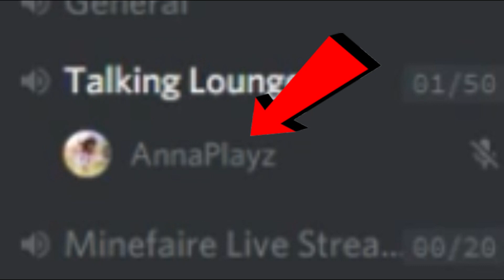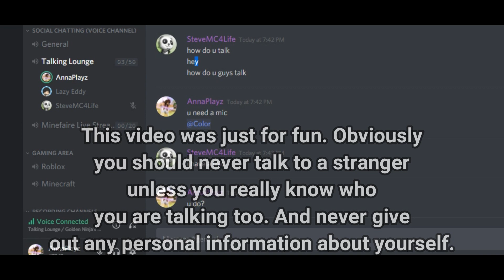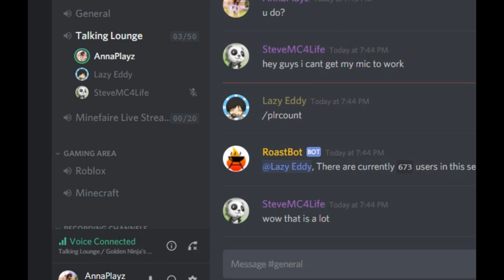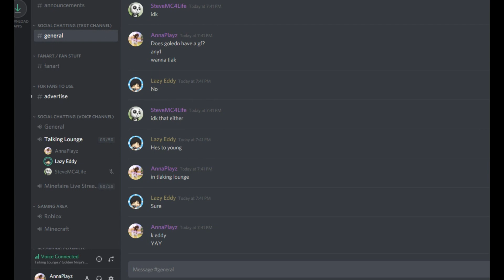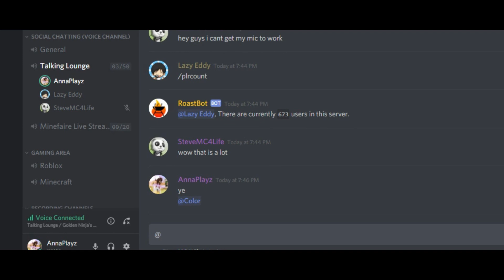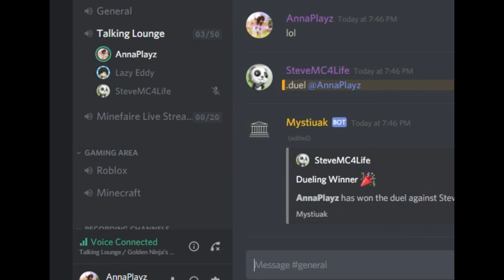TROLLING MY DISCORD SERVER AS A GIRL! OMG!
► THIS WAS SO FUNNY TO MAKE.
► THANKS TO LAZY EDDY WHO HAD NO IDEA ANNAPLAYS WAS GOLDEN NINJA 50
► YOU SHOULD NEVER TALK TO ANY STRANGER IN REAL LIFE OR ON DISCORD UNLESS YOU KNOW WHO YOU ARE TALKING TO OR HAVE GOT TO KNOW THAT PERSON AND AS ALWAYS NEVER GIVE OUT ANY PERSONAL INFORMATION ABOUT YOURSELF OR ANYONE ELSE.

► LIVE STREAMS EVERY WEDNESDAY AT 6PM EST & EVERY OTHER WEEKEND!
► DAILY VIDEOS 3PM EST THURSDAYS, 12PM EST FRIDAYS, SATURDAYS, SUNDAYS DURING SCHOOL

MINECRAFT
What is Minecraft? Minecraft is a sandbox construction game created by Mojang AB founder Markus Persson, and inspired by the Infiniminer, Dwarf Fortress and Dungeon Keeper games. Gameplay involves players interacting with the game world by placing and breaking various types of blocks in a three-dimensional environment. In this environment, players can build creative structures, creations, and artwork on multiplayer servers and singleplayer worlds across multiple game modes.